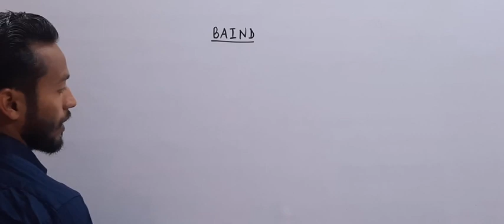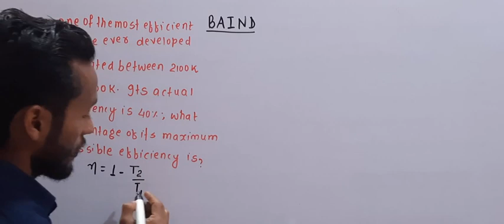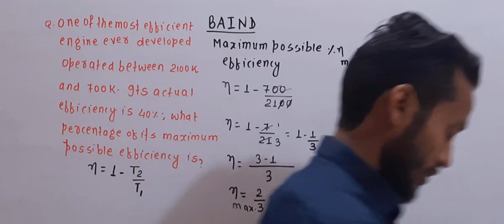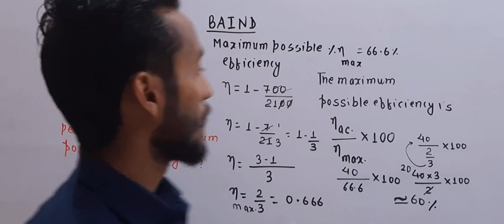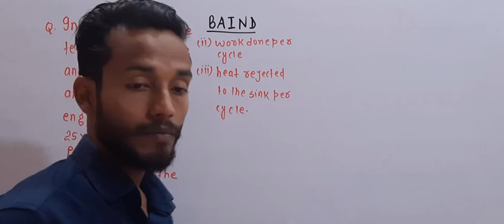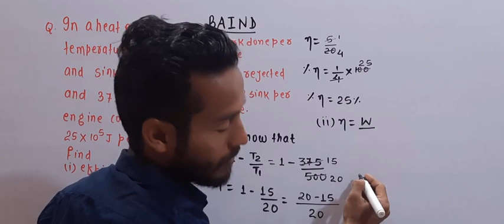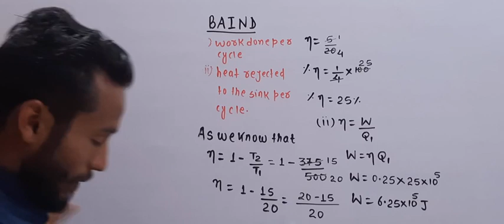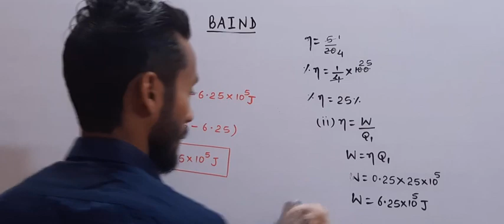Thermodynamics L_21 || Class 11th Unit 07 || By Yadav Lal Dey